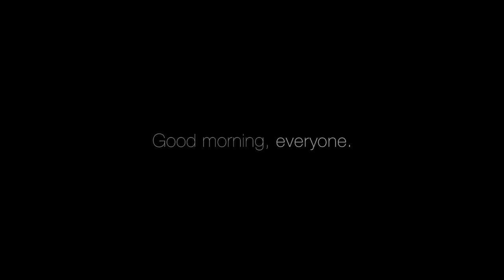SPACESHIPS - Pomegranate/Safe (Live at Upstate)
Live performance of Pomegranate and Safe from Son of Man, recorded at UpState in South Bend, Indiana